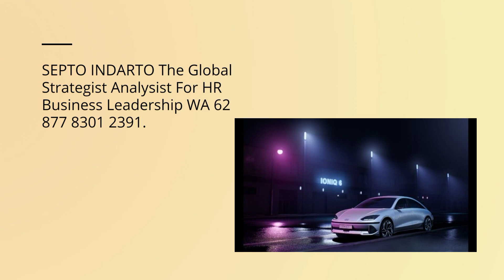Hyundai IONIQ 6 dan Pasar Indonesia.